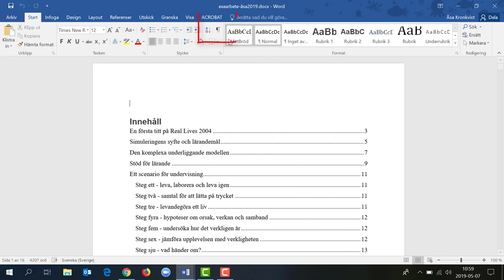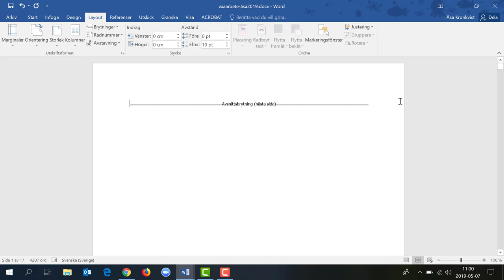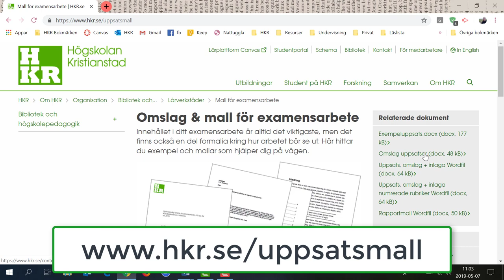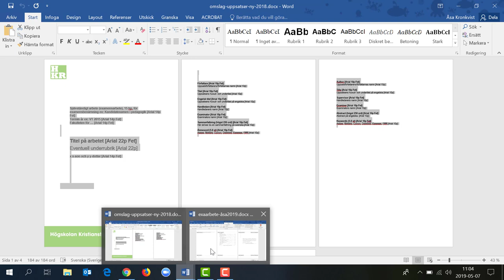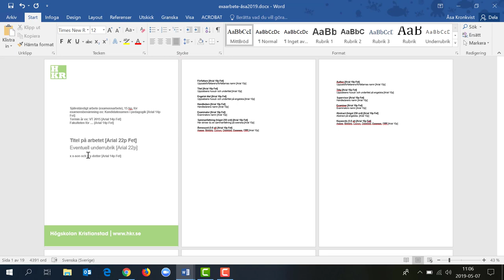Försättsblad och abstract i Word